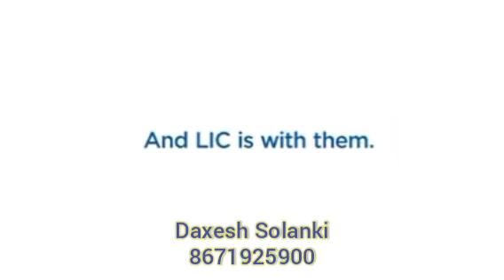Today's Responsible Youth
Choice of LIC as early as possible means Life Support without depending on others.

Best Investment among every all kind of investment with security.

Choose your own long term goal and plan for it and enjoy your life hassle-free.

Daxesh Solanki
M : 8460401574